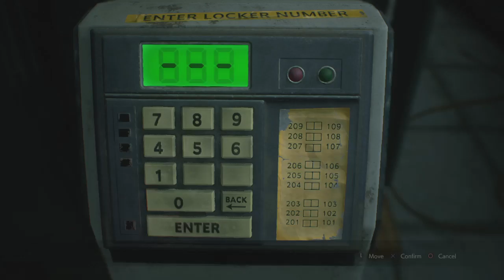RESIDENT EVIL 2_20190605172213